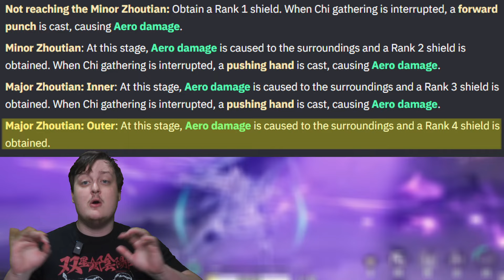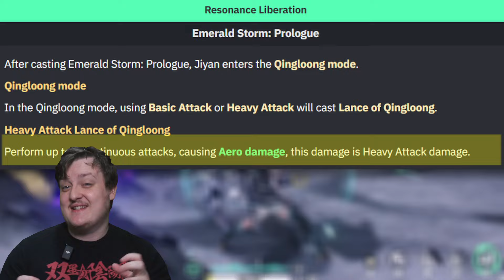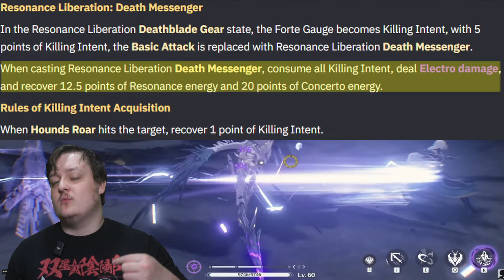The BEST 5 STAR To Choose For Beginners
Make sure you pick the CORRECT 5 star when starting wuthing waves, one WRONG pick could lead to you having a rough start or even worse... a genshin experience. We will also be having a giveaway in this video for wuthering waves so make sure you watch the full vid for the details

0:00 - DONT PICK THE WRONG CHARACTER
0:36 - LingYang can be MEH
2:31 - JianXin could be a good option
5:22 - Encore is just kinda klee?
6:50 - DADDY CALCHARO
8:53 - THE BEST 5 STAR YOU CAN PICK
9:39 - WHY VERINA IS ACTUALLY THE WORST PICK

PC BUILD:
MOTHERBOARD: aorus B550
CPU:ryzen 7 5700X
GPU:Nvidia Gforce 3070 TI
PSU:corsair 750 80 plus gold
RAM:corsair 32 gb 3600mhz
MEMORY:Samsung ssd 970 evo plus 250 gb,